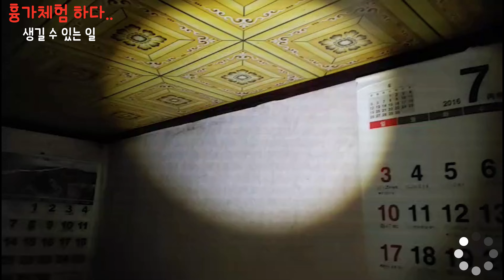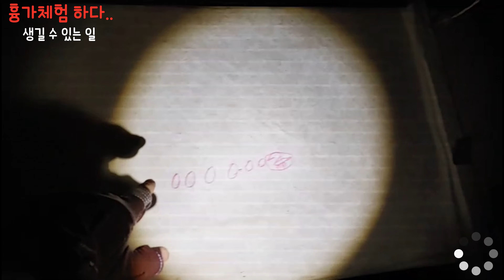흉가체험 하다가 생길 수 있는 일